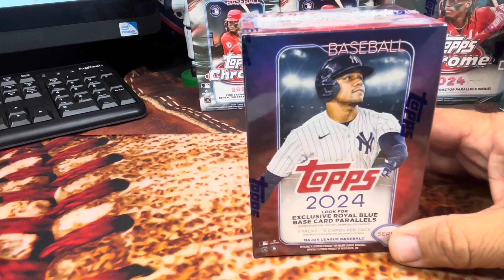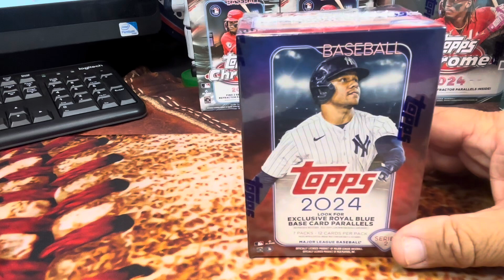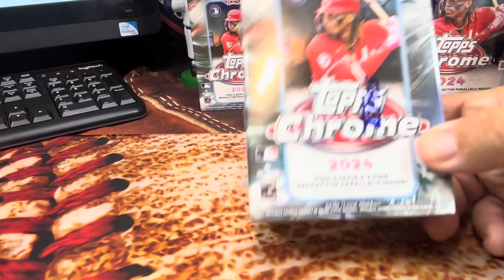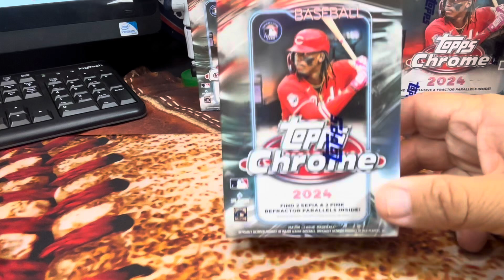Announce the 700 subscriber giveaway contest rules for a chance to win a box of 2024 Topps series 2!